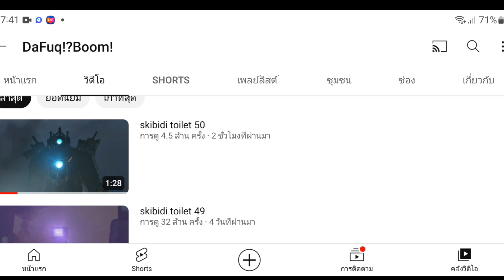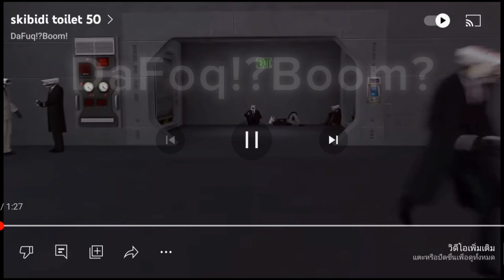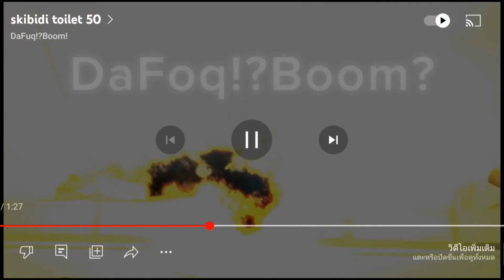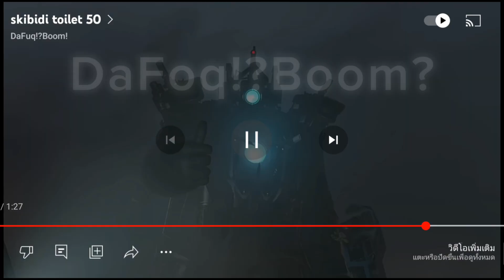Skibidi toilet: กับการที่ไม่ได้เจอกันนานเลยนะ titan Camera man